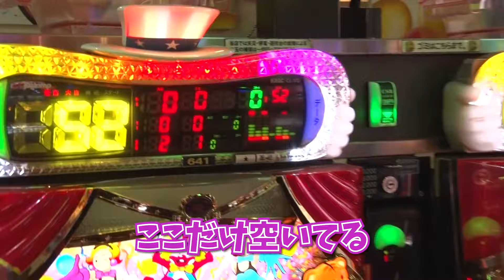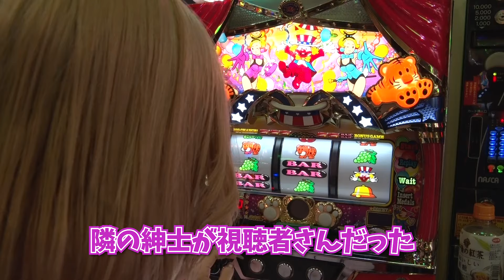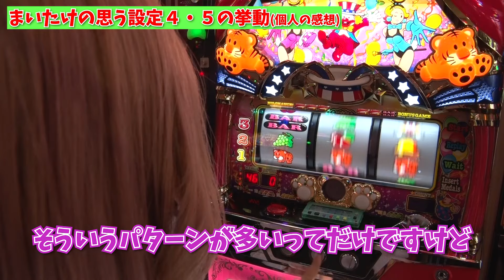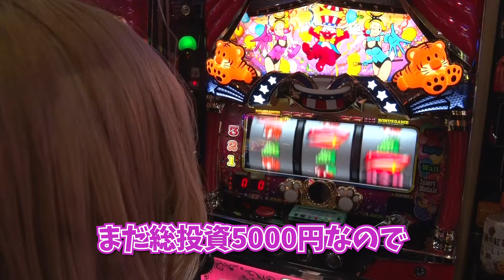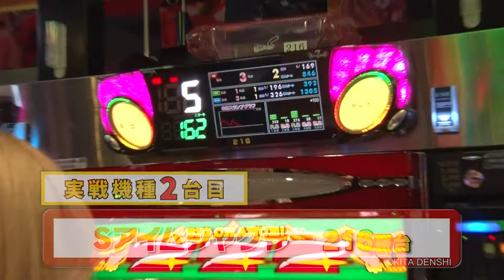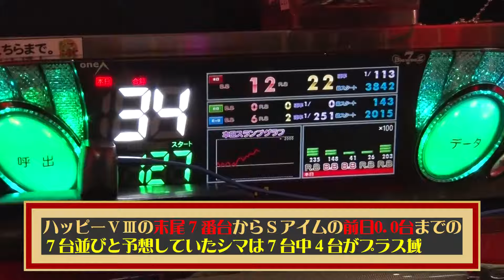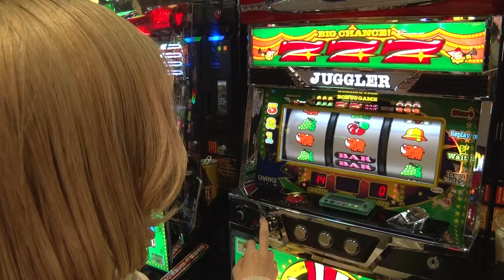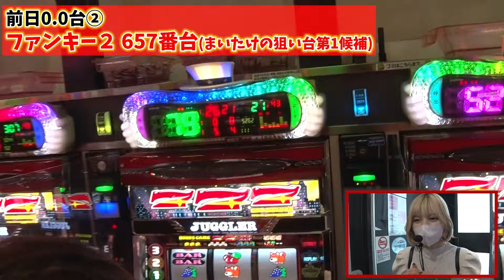【マイジャグラーV・Sアイムジャグラー】ジャグラー偉人伝#30《若葉まいたけ》[必勝本WEB-TV][パチスロ][スロット]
出演者：若葉まいたけ
【ツィッター】

収録店舗：セブンS川崎店／神奈川県川崎市

実戦機種：マイジャグラーV・Sアイムジャグラー